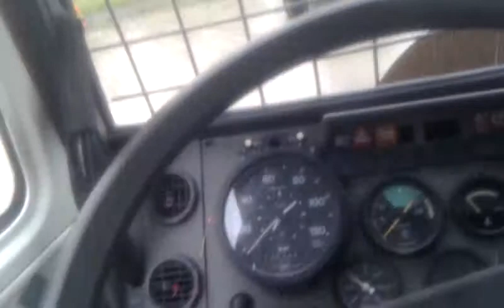Zwarte cross truck met een gat in het onderblok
de truck van het fryse team het barchje die de zwarte cross niet hebben mogen uit rijden vanwege omstandigheden aan de truck waardoor hij veel vermogen verloor en onderdelen, kijk,